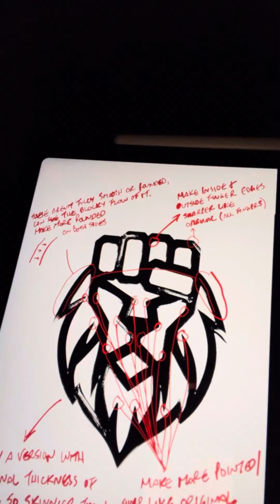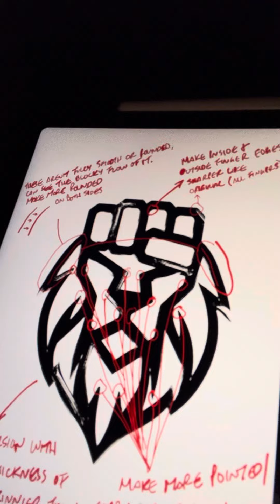Day 896: Finalizing the logo! ✊🦁